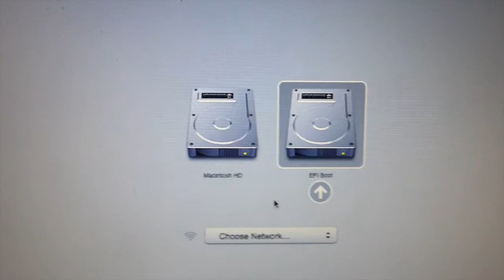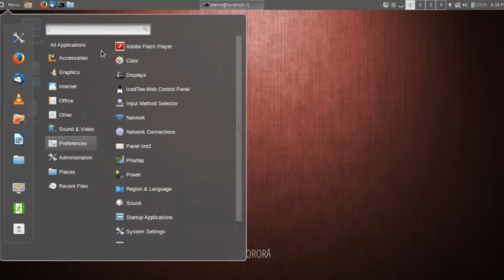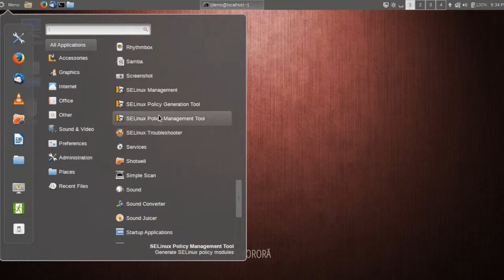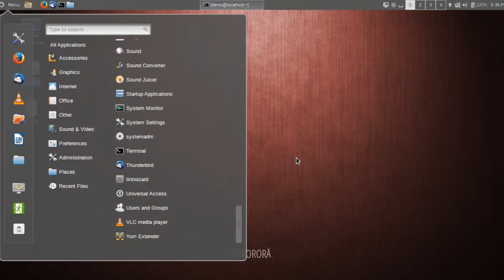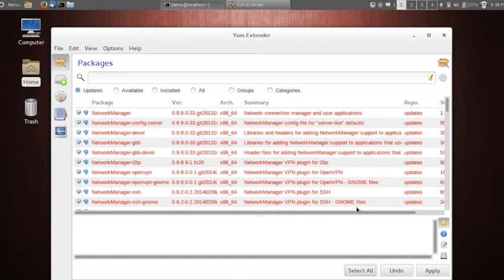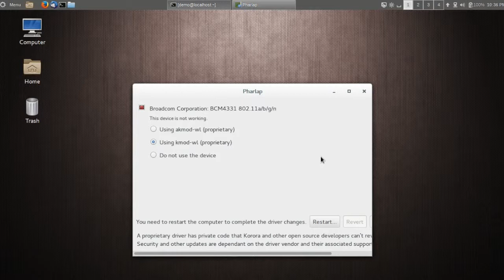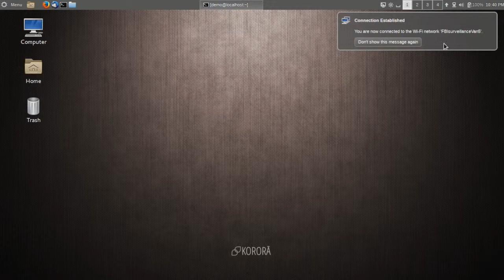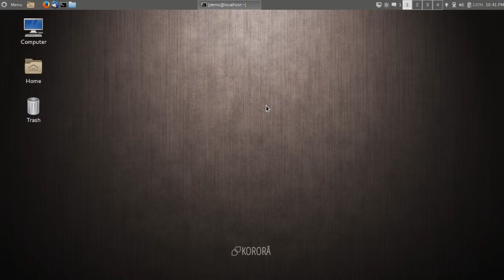Installing Korora Linux on a MacBook Pro Part 3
Thanks so much for everyones support. This was fun for my first try.